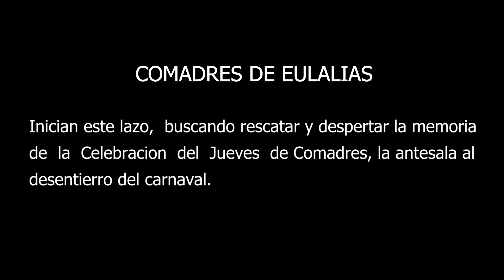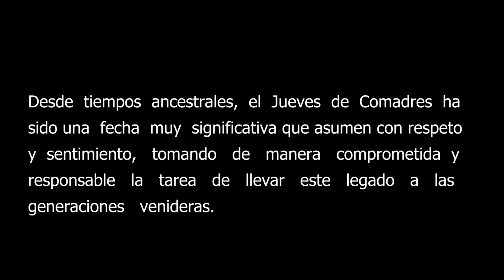Jueves de Comadres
COMADRES DE EULALIAS es un grupo de mujeres auto convocadas de diferentes aristas del arte y demás oficios, que se unen con el propósito  de rescatar y transmitir el sentido ancestral de nuestras costumbres y la sabiduría de nuestras abuelas .